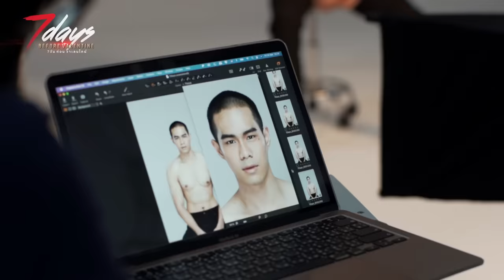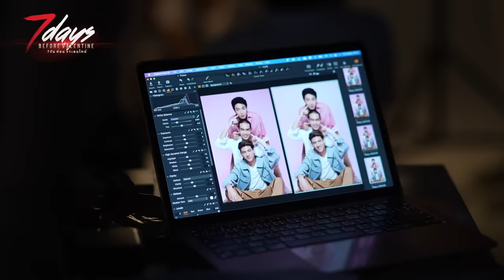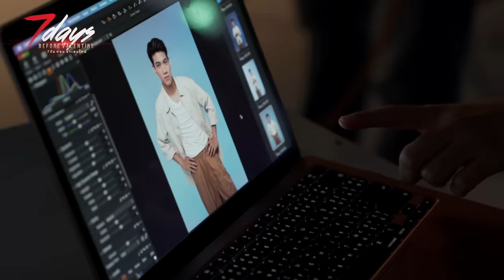เบื้องหลังถ่าย Poster ซีรีส์ 7 วันก่อนวาเลนไทน์ 🌹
เจอกัน 22 พฤศจิกายนนี้
📺 one 31

Credit :

Photographer : Kreeda Jeerapongplin
Art Director : Noparat Sudkran
Makeup : Jiranat Tungpaisalkij
Hair  :  Phensri Prajong
Stylist : Waravis Phiphatatsara